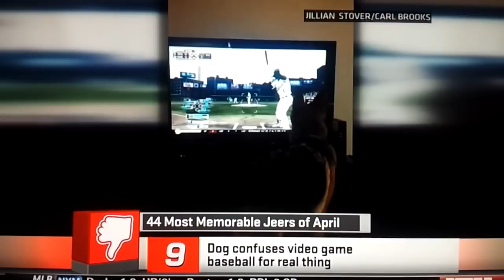Top 10 Fails/Bloopers/Jeers of April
Top 15 bloopers in sports  Top 10 Fails